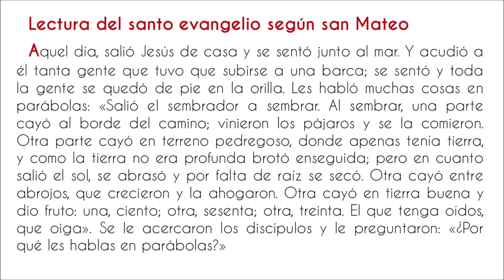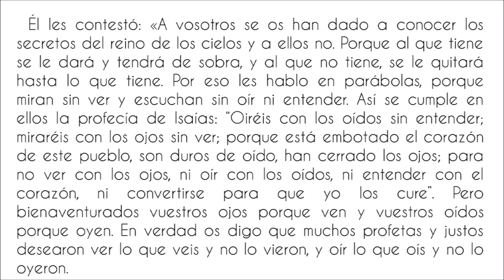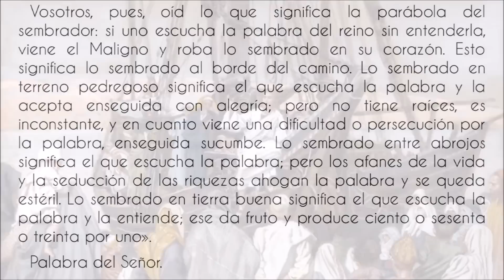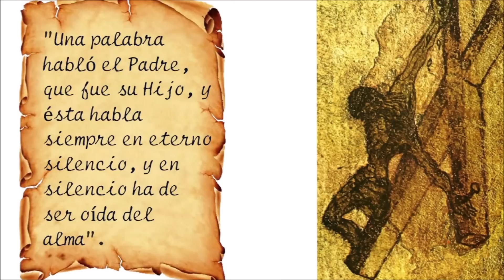Decimoquinto domingo del tiempo ordinario. Justo Antonio Lofeudo. (16.07.2023).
Decimoquinto domingo del tiempo ordinario
Lectura del libro de Isaías
Esto dice el Señor: «Como bajan la lluvia y la nieve desde el cielo, y no vuelven allá sino después de empapar la tierra, de fecundarla y hacerla germinar, para que dé semilla al sembrador y pan al que come, así será mi palabra que sale de mi boca: no volverá a mí vacía, sino que cumplirá mi deseo y llevará a cabo mi encargo».
—• Salmo 64 •—
R/MLa semilla cayó en tierra buena, y dio fruto.
Tú cuidas la tierra, la riegas
y la enriqueces sin medida;
la acequia de Dios va llena de agua,
preparas los trigales.MR/
Así preparas la tierra.
Riegas los surcos,
igualas los terrones,
tu llovizna los deja mullidos,
bendices sus brotes.MR/
Coronas el año con tus bienes,
tus carriles rezuman abundancia;
rezuman los pastos del páramo,
y las colinas se orlan de alegría.MR/
Las praderas se cubren de rebaños,
y los valles se visten de mieses,
que aclaman y cantan.MR/
Lectura de la carta del apóstol san Pablo a los Romanos
Hermanos: Considero que los sufrimientos de ahora no se pueden comparar con la gloria que un día se nos manifestará. Porque la creación, expectante, está aguardando la manifestación de los hijos de Dios; en efecto, la creación fue sometida a la frustración, no por su voluntad, sino por aquel que la sometió, con la esperanza de que la creación misma sería liberada de la esclavitud de la corrupción, para entrar en la gloriosa libertad de los hijos de Dios. Porque sabemos que hasta hoy toda la creación está gimiendo y sufre dolores de parto. Y no solo eso, sino que también nosotros, que poseemos las primicias del Espíritu, gemimos en nuestro interior, aguardando la adopción filial, la redención de nuestro cuerpo.
Aleluya, aleluya, aleluya. La semilla es la palabra de Dios, y el sembrador es Cristo; todo el que lo encuentra vive para siempre.
Aquel día, salió Jesús de casa y se sentó junto al mar. Y acudió a él tanta gente que tuvo que subirse a una barca; se sentó y toda la gente se quedó de pie en la orilla. Les habló muchas cosas en parábolas: «Salió el sembrador a sembrar. Al sembrar, una parte cayó al borde del camino; vinieron los pájaros y se la comieron. Otra parte cayó en terreno pedregoso, donde apenas tenía tierra, y como la tierra no era profunda brotó enseguida; pero en cuanto salió el sol, se abrasó y por falta de raíz se secó. Otra cayó entre abrojos, que crecieron y la ahogaron. Otra cayó en tierra buena y dio fruto: una, ciento; otra, sesenta; otra, treinta. El que tenga oídos, que oiga». Se le acercaron los discípulos y le preguntaron: «¿Por qué les hablas en parábolas?» Él les contestó: «A vosotros se os han dado a conocer los secretos del reino de los cielos y a ellos no. Porque al que tiene se le dará y tendrá de sobra, y al que no tiene, se le quitará hasta lo que tiene. Por eso les hablo en parábolas, porque miran sin ver y escuchan sin oír ni entender. Así se cumple en ellos la profecía de Isaías: “Oiréis con los oídos sin entender; miraréis con los ojos sin ver; porque está embotado el corazón de este pueblo, son duros de oído, han cerrado los ojos; para no ver con los ojos, ni oír con los oídos, ni entender con el corazón, ni convertirse para que yo los cure”. Pero bienaventurados vuestros ojos porque ven y vuestros oídos porque oyen. En verdad os digo que muchos profetas y justos desearon ver lo que veis y no lo vieron, y oír lo que oís y no lo oyeron. Vosotros, pues, oíd lo que significa la parábola del sembrador: si uno escucha la palabra del reino sin entenderla, viene el Maligno y roba lo sembrado en su corazón. Esto significa lo sembrado al borde del camino. Lo sembrado en terreno pedregoso significa el que escucha la palabra y la acepta enseguida con alegría; pero no tiene raíces, es inconstante, y en cuanto viene una dificultad o persecución por la palabra, enseguida sucumbe. Lo sembrado entre abrojos significa el que escucha la palabra; pero los afanes de la vida y la seducción de las riquezas ahogan la palabra y se queda estéril. Lo sembrado en tierra buena significa el que escucha la palabra y la entiende; ese da fruto y produce ciento o sesenta o treinta por uno».